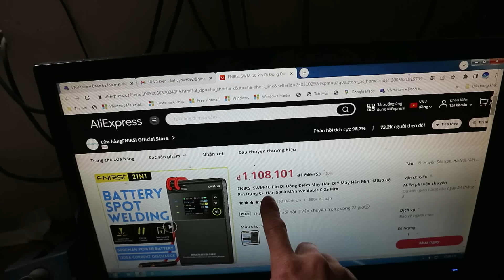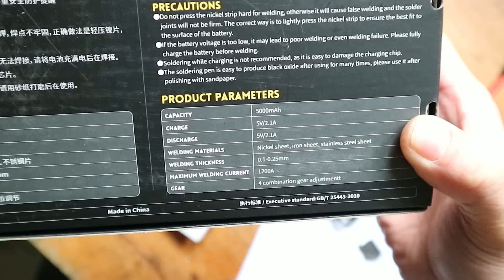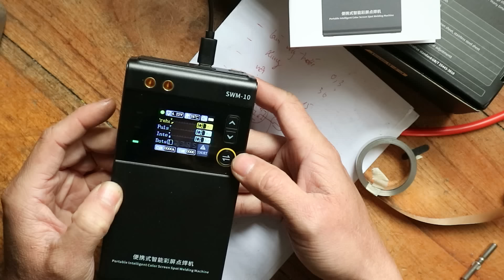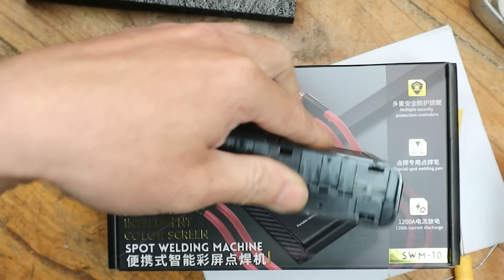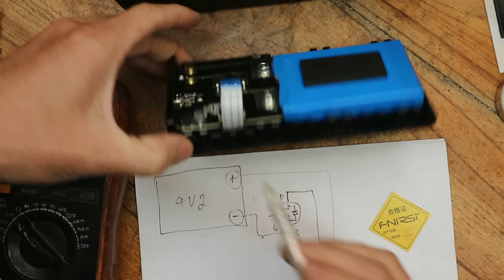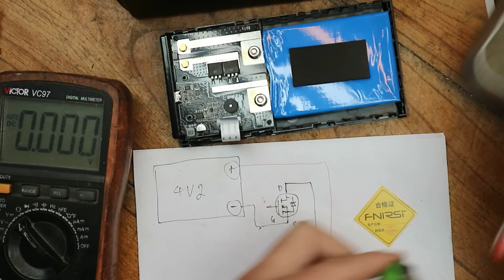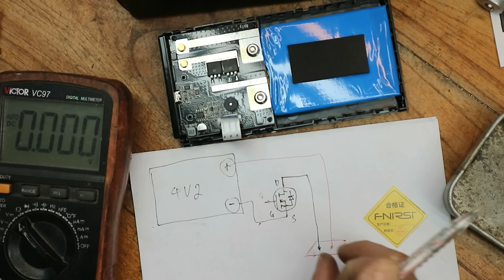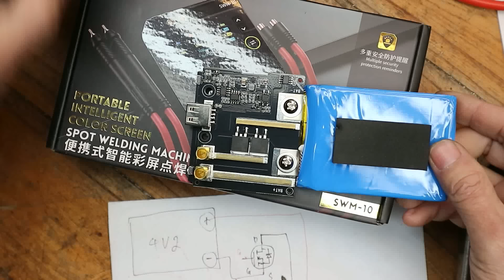Máy hàn cell Pin mini FNIRSI SWM-10 cho bạn nào muốn tham khảo!Hiểu về nguyên lý hàn chập,hàn điểm.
Link máy hàn điểm trong video cho bạn nào muốn tham khảo